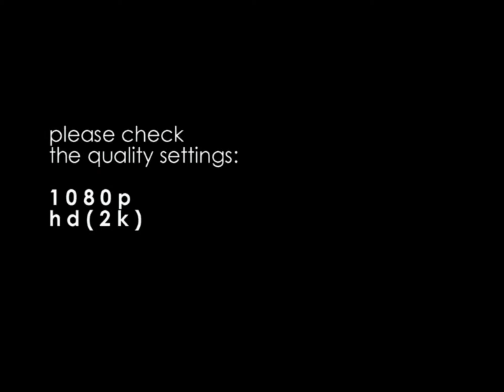DB V60 -363 151- Dresden, 2021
Die 363 151 der Railsystems RP rangiert in der Nähe des Hp Dresden-Plauen. März 2021.